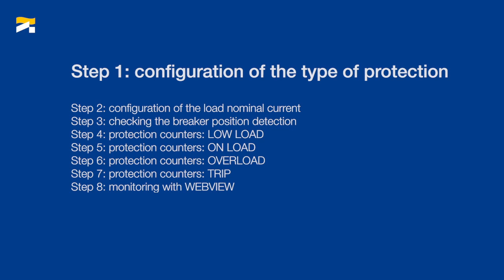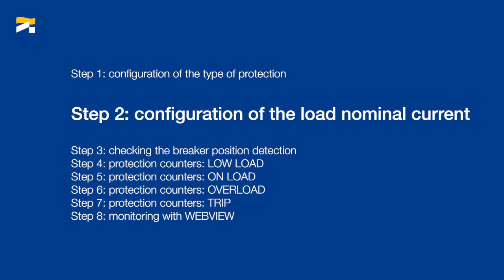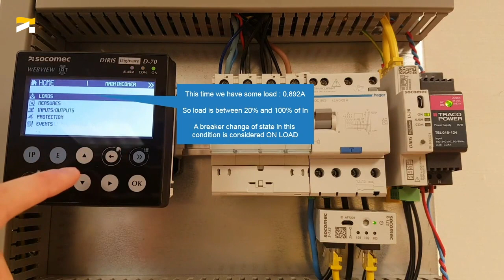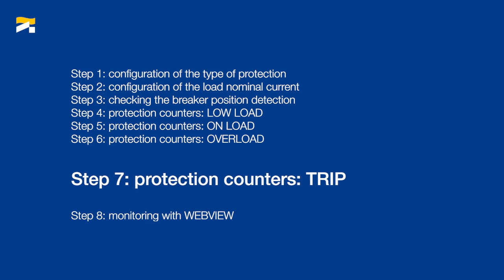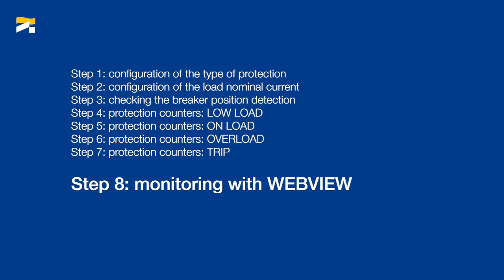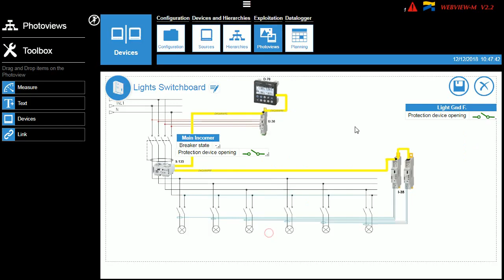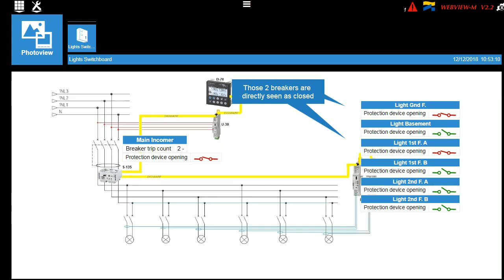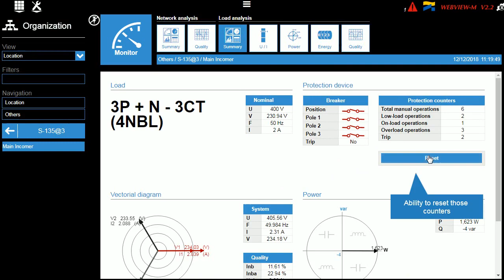How to use the VirtualMonitor function?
In this tutorial you will learn how to use the VirtualMonitor function.

This technology developed by Socomec is integrated into measuring equipment such as the DIRIS Digiware measuring and monitoring system or the DIRIS A40, DIRIS B10 and DIRIS B30 measurement units equipped with iTR sensors.

Thanks to the VirtualMonitor technology, you will be able to:
- configure the type of protection and the rated current of the load,
- learn how to check the position detection of the circuit breaker as well as check the different protection counters,
- Visualize in real time the status of your installation remotely thanks to the WEBVIEW analysis software.